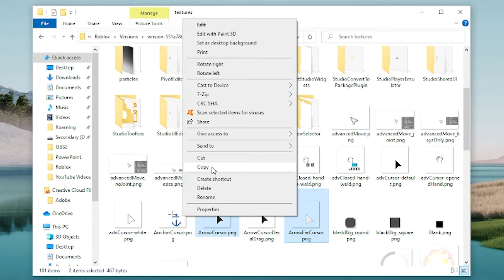How to Get the Old Roblox Mouse Cursor Back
Some people don't like the new Roblox cursor so I made a quick video on how to get the old roblox mouse cursor back without wasting any of your time.